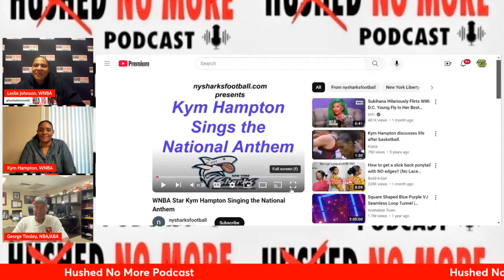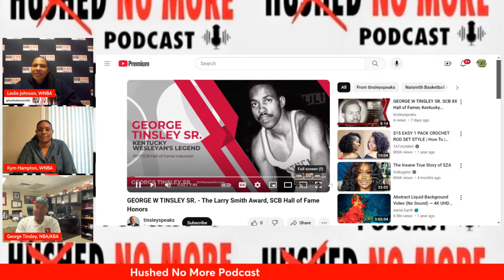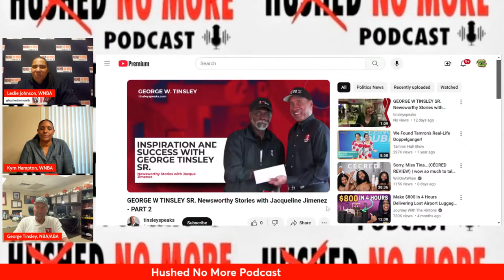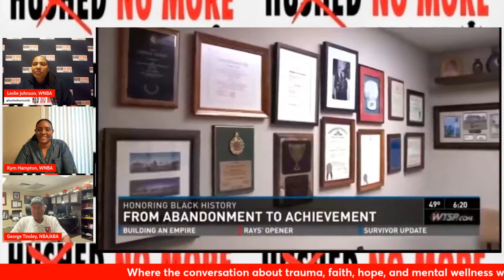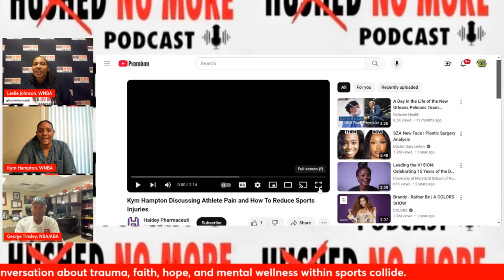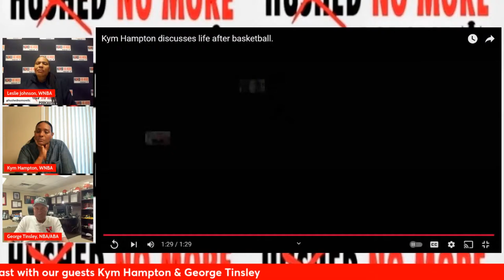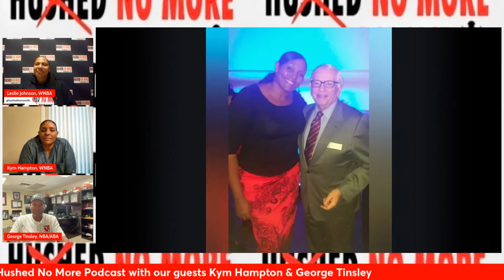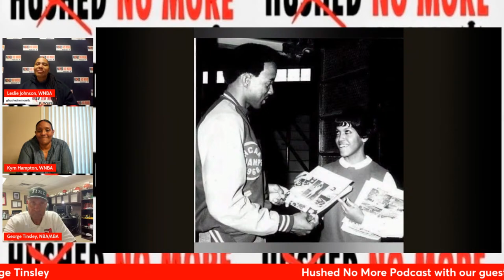Hushed No More Podcast with our guests Kym Hampton & George Tinsley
On this episode of Hushed No More Podcast, we're diving into conversations with Kym Hampton, WNBA All-Star, A.S.U. All Time Leading Scorer/Rebounder-H.O.F., Entertainer, 13 Year Intl. Pro. along with the one and only George Tinsley, Kentucky Wesleyan 2 X All-American, NBA-Bulls, 4 Years ABA, K.W. H.O.F., and successful businessman. Join us for an enlightening conversation sure to give you insight to the lifestyle and mentality from an athlete's perspective.

Did you learn something in this episode that you didn't know?!? If so, please share this episode with a friend and leave a 5-star review and comment wherever you listen to this podcast. We would love to know how our show made your day or taught you something new!!!

🎧 Anchor
🎧 Apple
🎧 Google
🎧 Audible
🎧 Pandora
🎧 iHeartRadio
🎧 Amazon Music